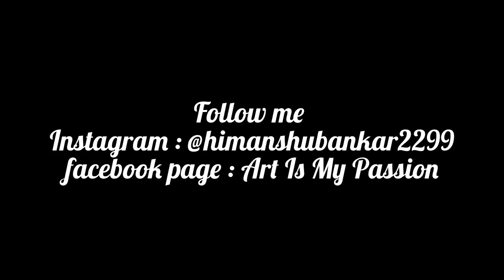My Creation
Its all about my Art